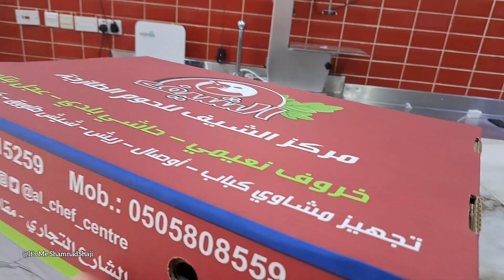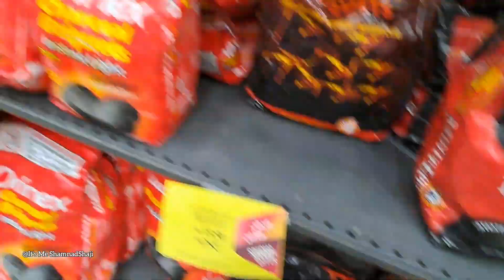അറബിയുടെ വീട്ടിലെ partyയും കൂടെ കിട്ടിയ എട്ടിന്റെ പണിയും😕 dammam|Daily vlog-037